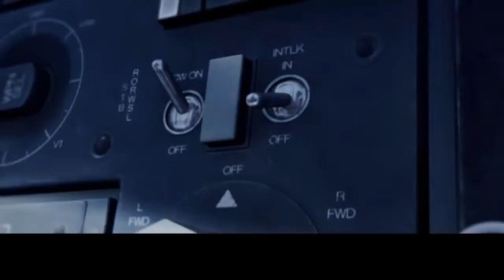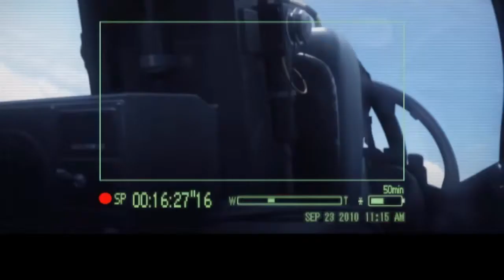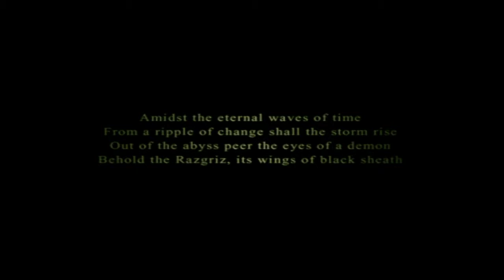Ace Combat 5: The Unsung War Story/Cutscenes Part 1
I will eventually add more parts to this and add it to a playlist for convenience. Ace Combat 5: The Unsung War is a really good game, and so to not cut out any of the in-game dialogue, and by extension, the story, it's been combined with the cutscenes in the game to give those that aren't familiar with AC5's story the full picture. By the way, sorry if there are ads in this video. Youtube snagged me for the song "Blurry" towards the end, and someone claimed it. Greedy bastards...